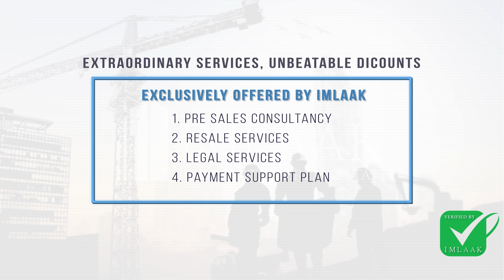Best Projects in Lahore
Imlaak brings you best range of luxury apartment projects in Lahore under one roof from the top reliable developers.

6 to 11% rental guarantees.
Prices ranging from 13000 to 29000 Per sqft.
Installment plans from 1 to 3 years.
Luxury apartment in Gulberg starting from only 8100000.
1,2 & 3 Bed options.